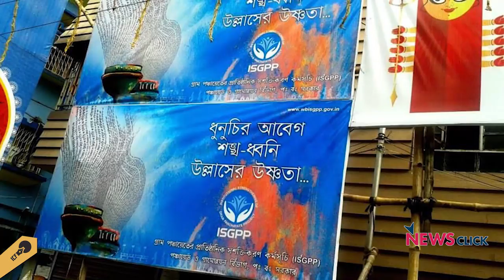Durga Puja Will Unfold with Massive Political Rivalry in West Bengal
Tapati Guha-Thakurta teaches history at the Centre for Studies in Social Sciences, Kolkata. She has published a detailed account of the Durga Puja festival, celebrated widely across West Bengal and by Bengalis everywhere. In an interview with NewsClick, she looks at how the political changes in West Bengal since 2011 and the patronage of the Durga Puja festival by the Trinamool Congress party headed by chief minister Mamata Banerjee have paved the way for the Bharatiya Janata Party to push for religious nationalism and Hindutva politics in the state. The next Durga Puja in West Bengal will be the site of a big battle between the TMC and the BJP, as both seek to maintain ground or forge a new political win in the state.